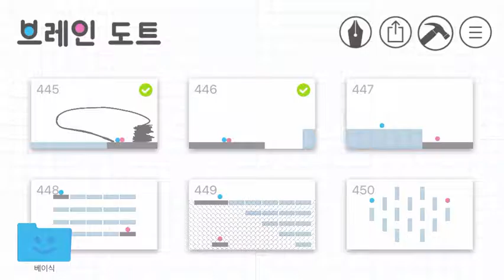Brain Dots ~ Level 447